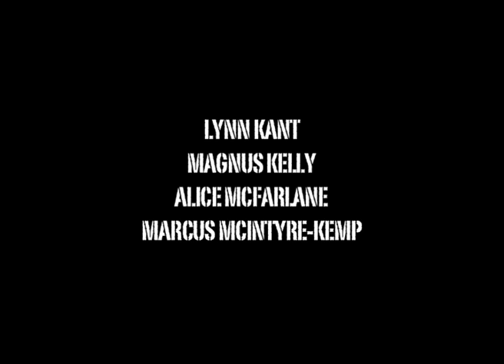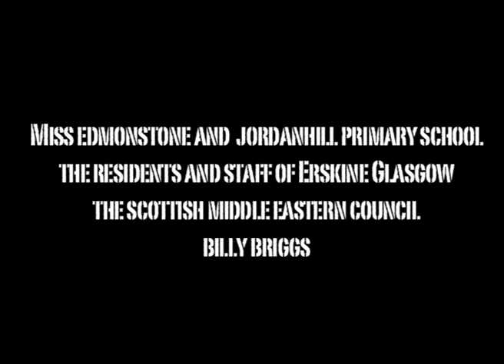Call of Duty Part 2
Produced by Scrumptious Productions and created by Jordanhill Primary Media Club, Call of Duty is a powerful and important documentary which sees these budding young filmmakers investigating how their imaginations of war compare with those who have experienced it for real - including an award winning journalist, elderly Erskine veterans and former Iraqi interpreters with the British Army...